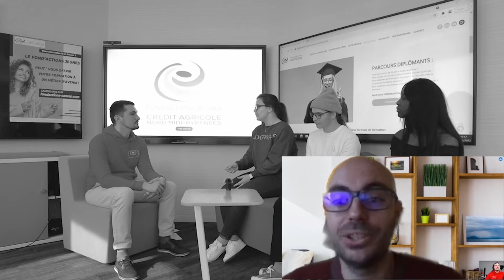SE FORMER GRATUITEMENT À DES MÉTIERS D'AVENIR GRÂCE AU FOND'ACTIONS JEUNES !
Le Crédit Agricole m’a contacté pour vous présenter le Fond’Actions Jeunes car ils ont remarqué que la cause étudiante me tenait à cœur.

Je suis donc parti à la rencontre de 3 étudiantes et d’un conseiller pédagogique afin d’en savoir plus sur ce programme de formation : et je n’ai pas été déçu !

Le Fond’Actions Jeunes permet de se former gratuitement et à distance à des métiers d’avenir dans les départements de l’Aveyron (12), Lot (46), Tarn (81) et Tarn & Garonne (82).

Vous avez jusqu’au 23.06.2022 pour vous inscrire.

Pour en savoir plus, j’ai publié une vidéo sur ma chaîne YouTube.

Tu verras, les échanges sont passionnants !

Croyez en vous, et osez.

Lucas Brasier